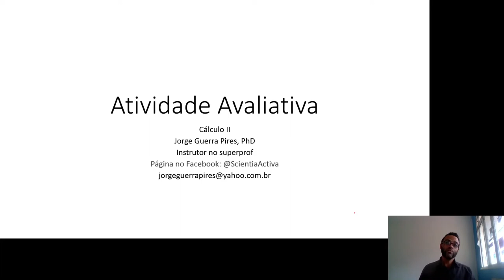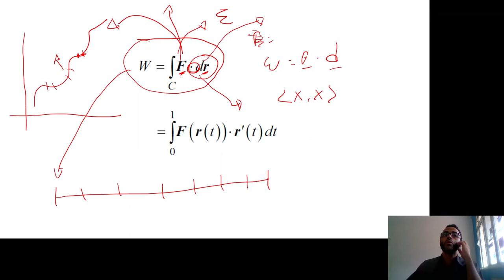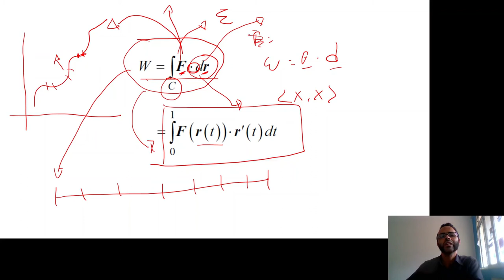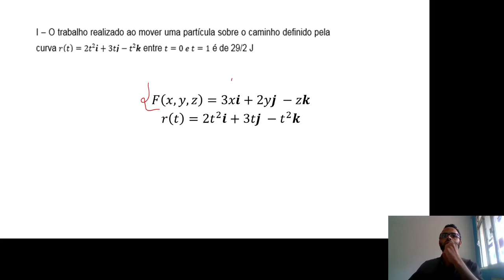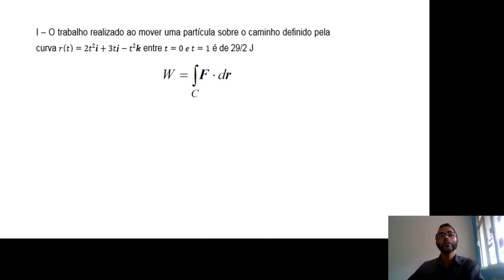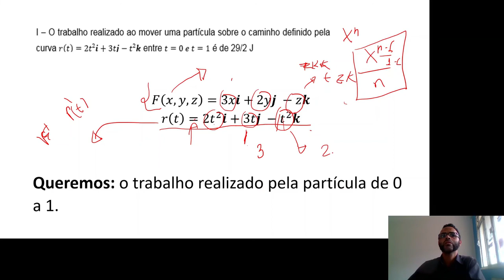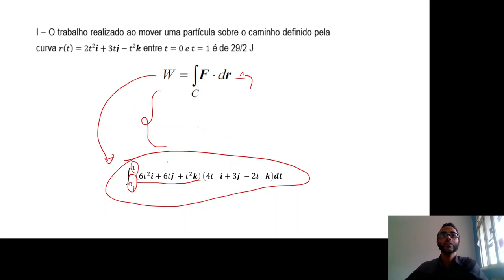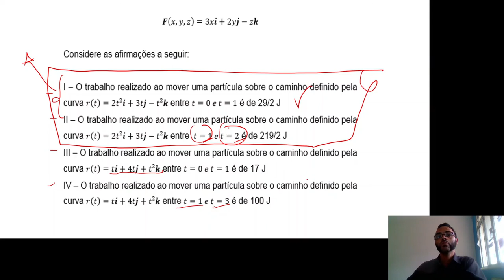Calcule o trabalho realizado ao mover uma partícula sobre um caminho dado | UniCesumar